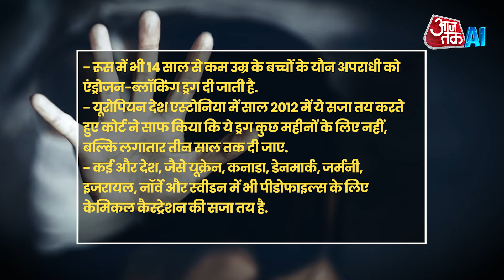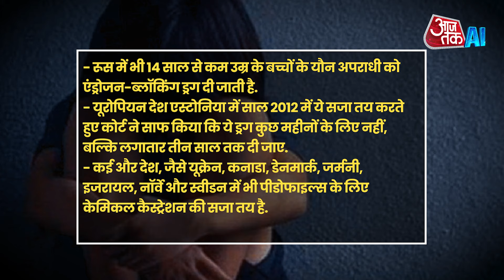Italy में यौन अपराधियों को मिलेगी अनोखी सज़ा, जानिए क्या है Chemical Castration?| AI Sana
All over the world there is talk of taking strict measures to stop sexual exploitation of children and women. Italy is going to take a step forward and give legal approval to chemical castration of pedophiles. Now a committee will be formed which will work on implementing it. The opposition is opposing it and calling the decision extreme but the Meloni government is adamant on its stand. Let's know what is chemical castration? How does it work? And which are the countries where such punishment is given to pedophiles or rapists?

दुनियाभर में बच्चों और महिलाओं का यौन शोषण रोकने पर सख्ती की बात हो रही है. इटली इसमें एक कदम आगे निकलते हुए पीडोफाइल्स के केमिकल कैस्ट्रेशन को कानूनी मंजूरी देने जा रहा है. अब एक कमेटी बनेगी जो इसे लागू करने पर काम करेगी. विपक्ष इसका विरोध करते हुए फैसले को एक्सट्रीम बता रहा है लेकिन मेलोनी सरकार अपनी बात पर अड़ी हुई है. आइए जानते हैं क्या है केमिकल कैस्ट्रेशन? ये कैसे काम करता है? और ऐसे कौन कौन से देश हैं जहां पीडोफाइल्स या रेपिस्ट्स के लिए ऐसी सजा दी जाती है?